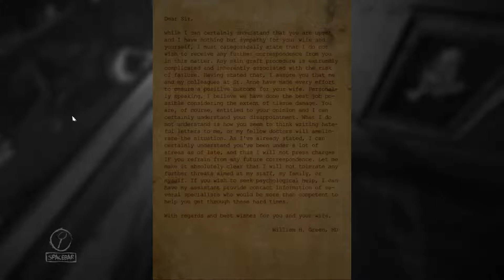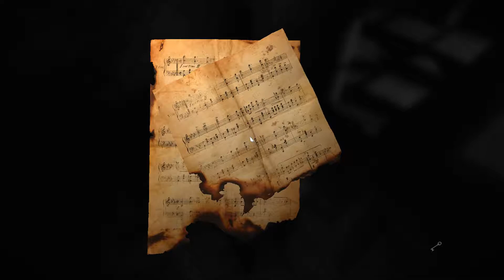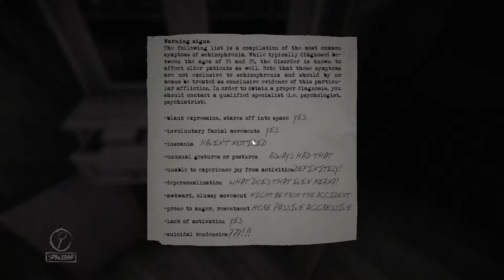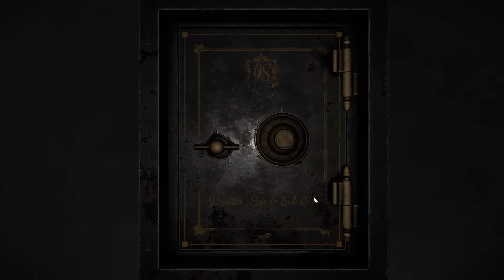Tantrum Spirit - Layers of Fear #03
I get spooked.

Get games cheap, safe and instantly.

Music/Sounds that may or may not be in this video